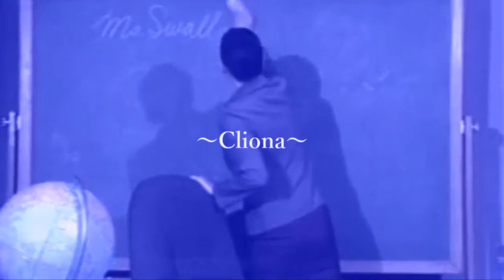【ベヨネッタ柴田の到達点】 Cliona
reuploaded from niconio